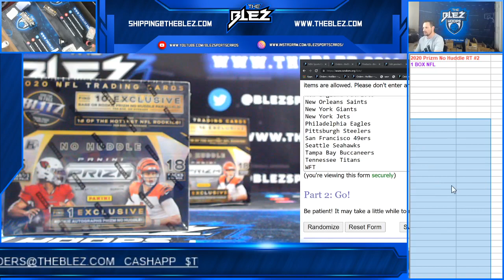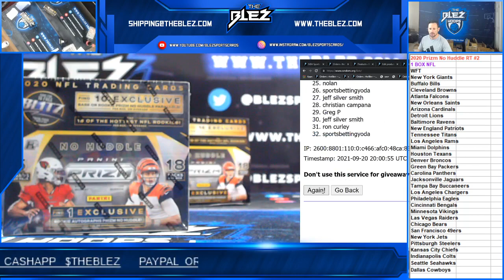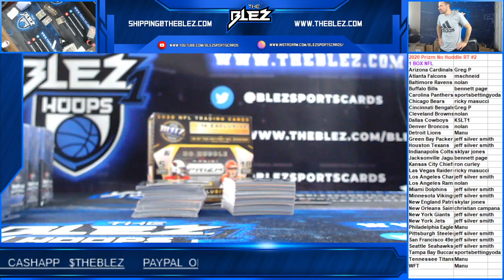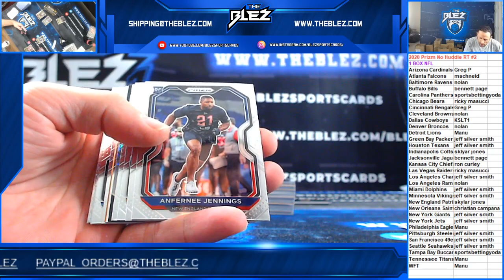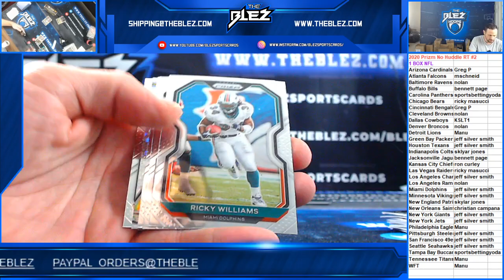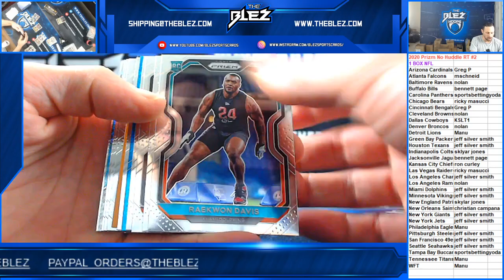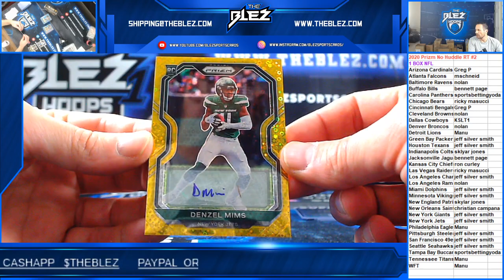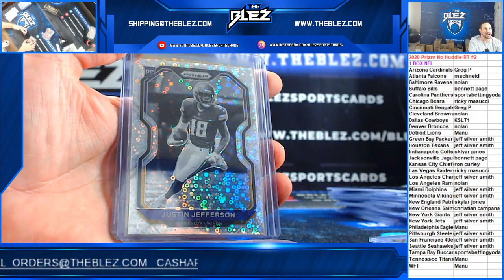2020 Prizm No Huddle Box RT #2